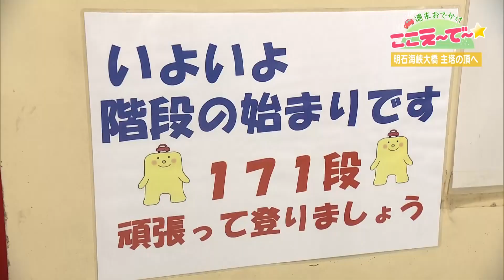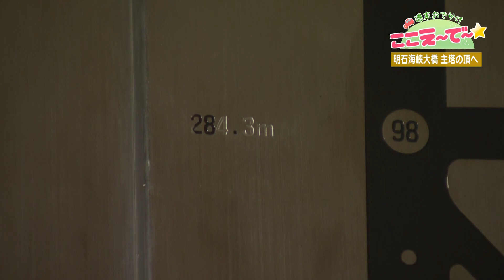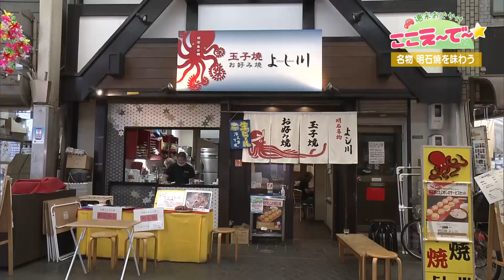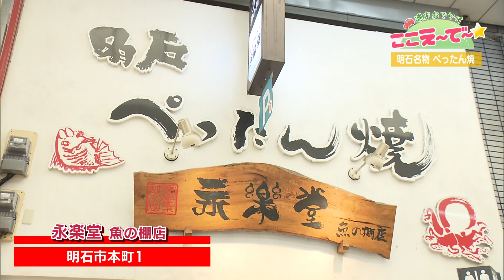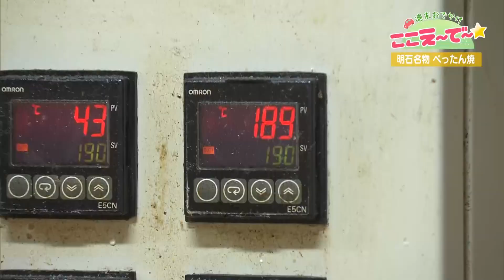【ゴジカル！】週末お出かけここえーで－・明石海峡大橋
明石海峡大橋の主塔を昇って絶景を堪能できる「明石海峡大橋ブリッジワールド」を石井アナが体験！明石名物のタコグルメも紹介。

徳島県のテレビ局・四国放送の情報番組「ゴジカル！」で放送中！

ゴジカル！